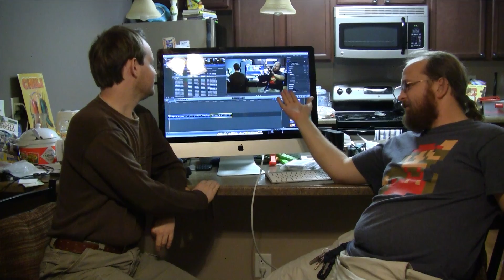Meta Documentary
In our second short short of season 3, we present our new documentary tralier, in all its glory... and horror!